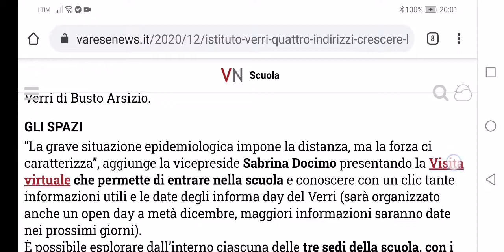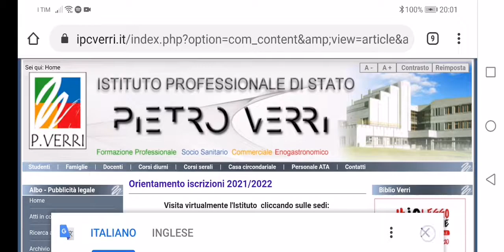Istituto VERRI di Busto Arsizio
Presentazione
Istituto P. VERRI di Busto Arsizio (Va)

Servizi COMMERCIALI
Servizi PER LA SANITA' E L'ASSISTENZA SOCIALE
Servizi PER L'ENOGASTRONOMIA E L'OSPITALITA' ALBERGHIERA
IeFP: Servizi DI PROMOZIONE ED ACCOGLIENZA